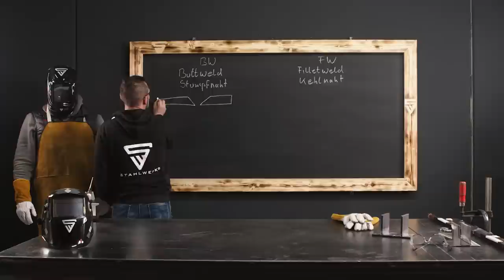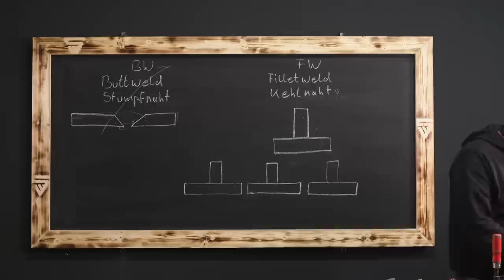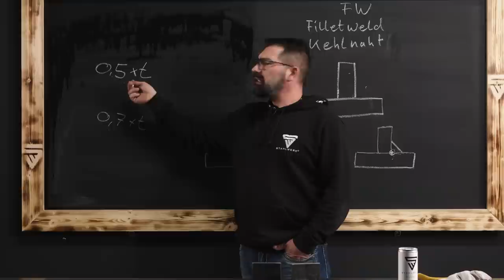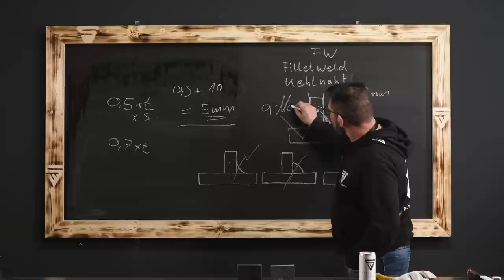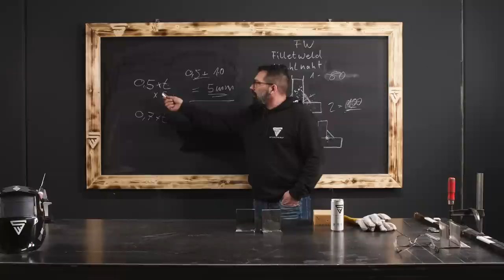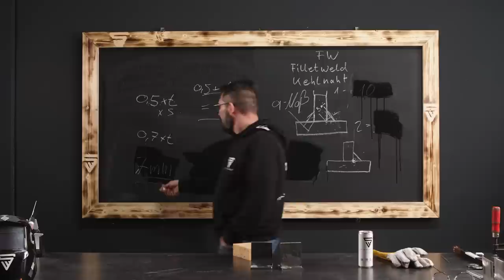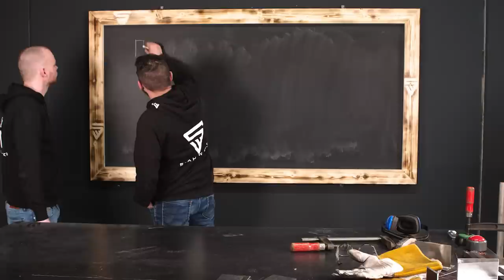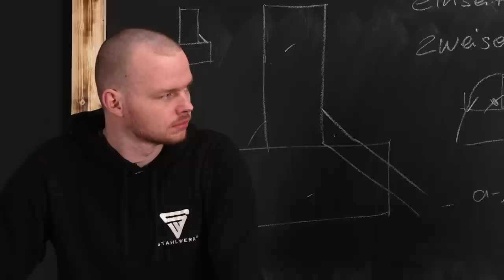STAHLWERKSTATT Kehlnaht schweißen Stahl, Edelstahl, Aluminium 003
STAHLWERKSTATT made by STAHLWERK.

ACHTUNG: Wir veröffentlichen unsere neue Homepage dieses Wochenende (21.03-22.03). Neuer Look, neue Texte, gewohnte Qualität!

In der heutigen Episode führen wir euch in die Theorie der Schweißpraxis ein und runden dies mit einigen praktischen Beispielen ab. Was ist eine Kehlnaht? Welche Arten gibt es? Wie breche ich eine Naht? Was ist ein a-Maß?
Ricco erklärt es euch! Klassisch, mit Kreide, an unserer neuen Tafel.

Mainstr. 4
53332 Bornheim
Deutschland